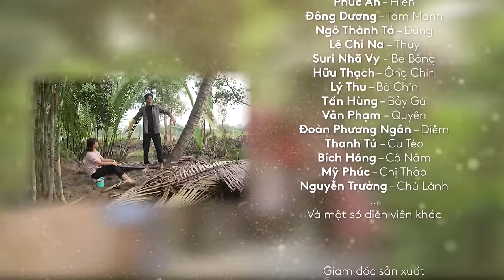Phim tết 2024 mới nhất - Điệp Khúc Sum Vầy Tập 1 - Phim hài tết 2024 mới nhất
Bản quyền Công ty CP Nghe Nhìn Thăng Long.